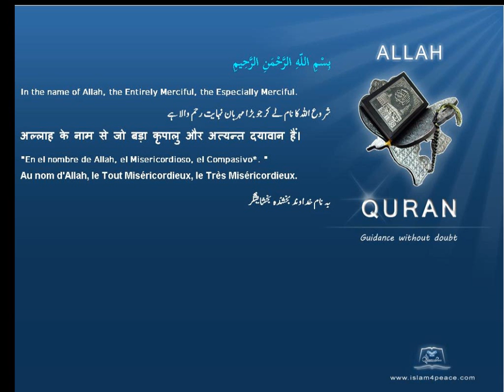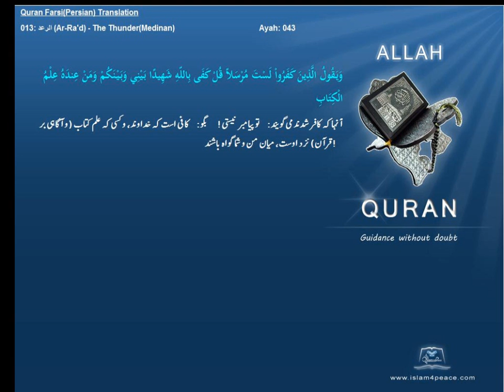Qruan Farsi Persian Arabic Translation 013 الرعد Ar Ra'd The ThunderMedinanIslam4peace com